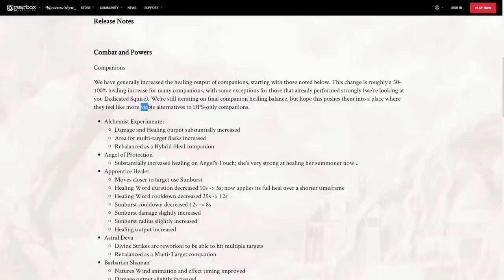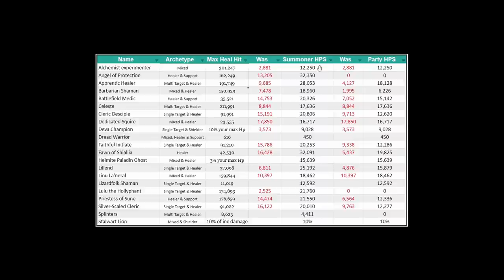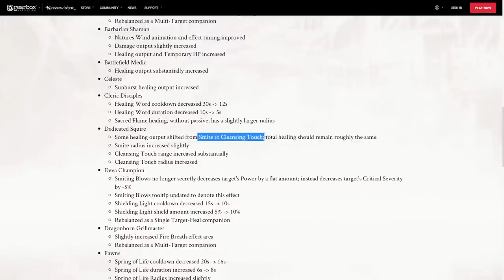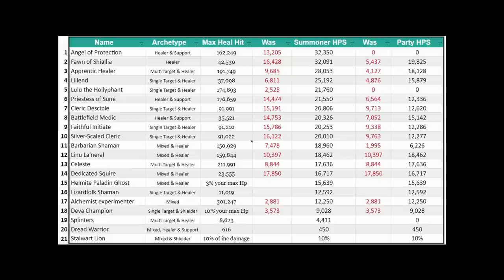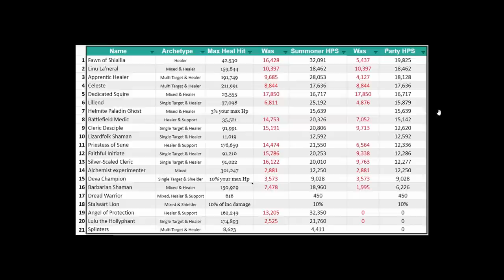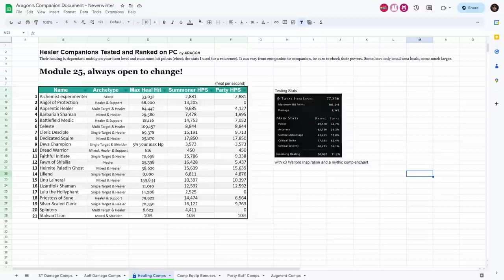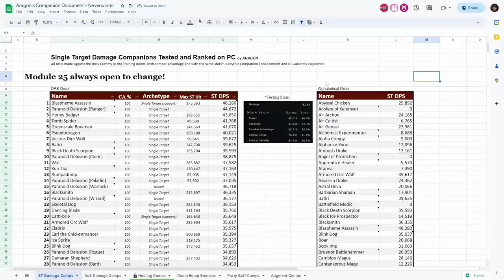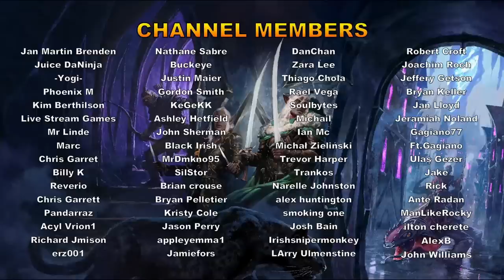18 COMPANIONS UPDATED: Tested & Ranked! (angel+fawn #1 healers) Patch 8th June - Neverwinter M25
Here I cover all my test results of the Companions updated this week! I rank them for their Healing, both for the summoner and the party! There were also some damage changes, so we test them too! Over 18 different companions this time! I then compare them to all the others I have tested in my document!

To add:
- Start Dragon hunts asap (instead of going to Avernus) for some of the best gear
- Get a Companion Enchantment with your Combat Enchantment, to massively boost your companions damage or your stats if its an augment
- You can buy the Assassin's neck, waist and artifact set for a big item level boost at low cost
- get the new legendary companion gear from the Northdark reaches when you hit the item level requirement.